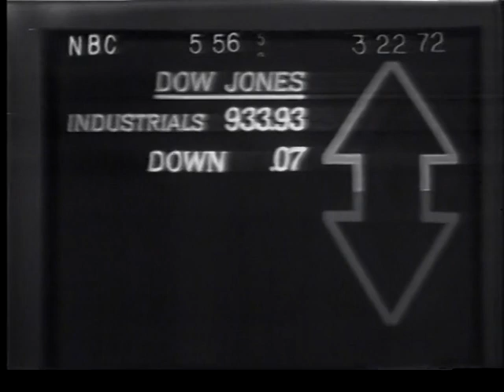NBC News Clip: Pan Am CEO Najeeb Halaby Replaced with William Seawell (March 22, 1972)